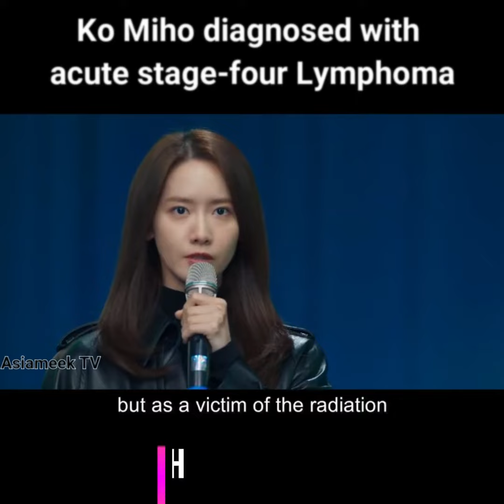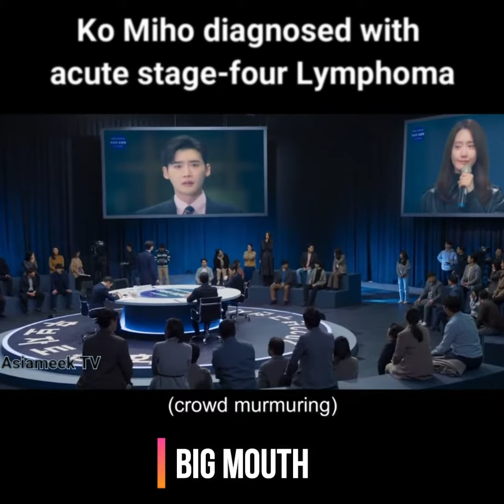Ko Miho diagnose with acute stage-four Lymphoma